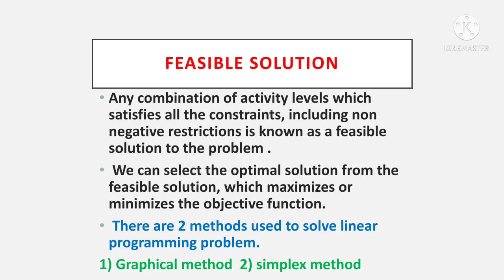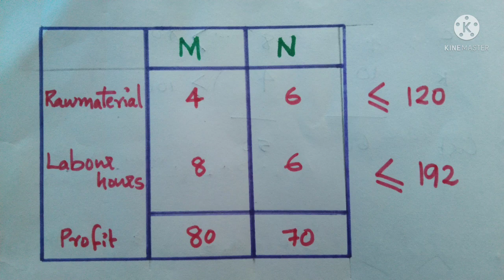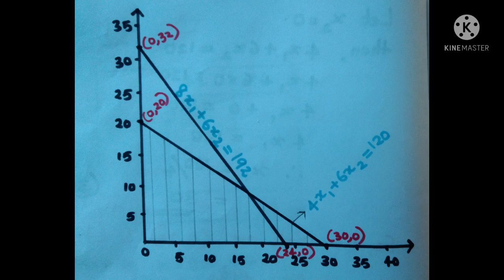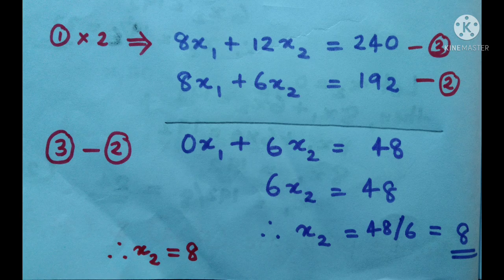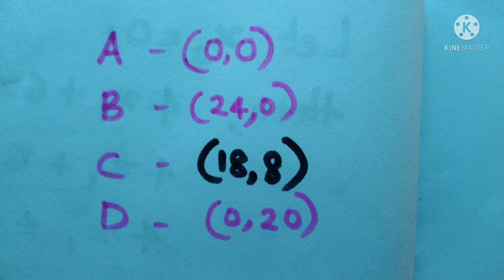LINEAR PROGRAMMING /GRAPHICAL METHOD /malayalam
"how to solve a linear programming problem using graphical method" is discussed here